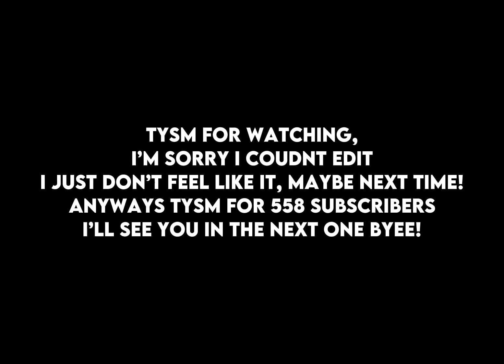SpeedBLOX (mobile only) Speedruns #4